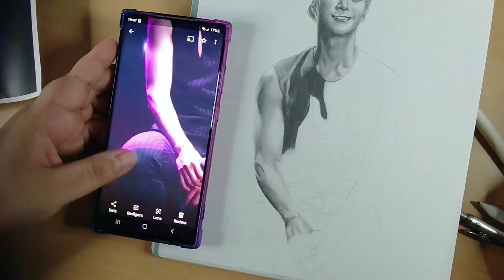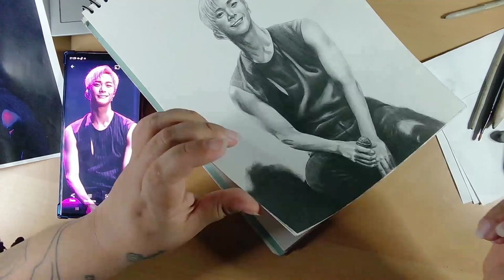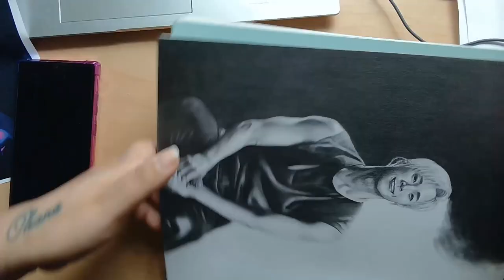Drawing of Astro's Moonbin - Tribute to Moonbin II Iftheygetme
This one was very hard for me to draw. I've been a fan of Astro since i first heard Always you a couple of years ago. Moonbins passing affected me more than i ever could think and I'm so sad that he has left us. I hope he finds happiness where he is now.  This drawing is meant to be a tribute and I wanted to capture one of his happy moments.

R.I.P Moonbin